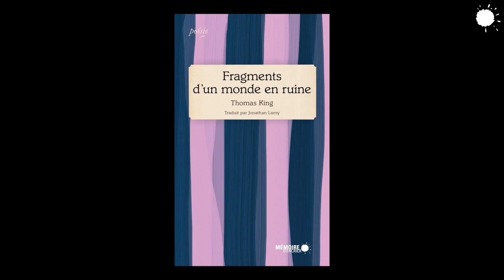«Les temps sont de plus en plus durs», Thomas King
Extrait du recueil FRAGMENTS D'UN MONDE EN RUINE de Thomas King
Traduit de l'anglais par Jonathan Lamy

🌎Thomas King signe son premier recueil de poésie «Fragments d’un monde en ruine». Soixante-dix-sept fragments où alternent mythes réactualisés, commentaires politiques, tranches de vie et traits d’humour. Le tout porté par la puissance tellurique et le style iconoclaste de ce grand écrivain autochtone.

🌎«Je préfère aborder les enjeux par l’écriture. Militant, je n’aimais pas être au front, dans la mire des armes. Je l’avoue, honnêtement, je n’étais pas très doué pour ça. Ça me fait peur. L’écriture me permet d’être plus direct. Je peux prendre mon temps avec ce que je veux dire et m’assurer de le dire de la manière qui aurait le plus d’impact. Donc, je milite par l’écriture. J’arrive à mieux saisir le monde avec la fiction, la non-fiction et la poésie. Je peux en faire ce que je veux et je suis beaucoup plus heureux.»
Thomas King